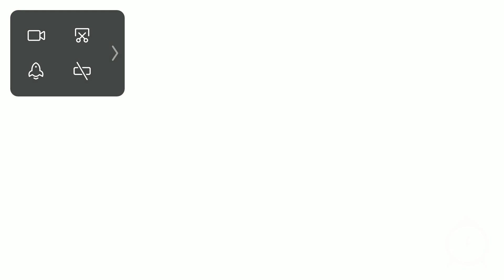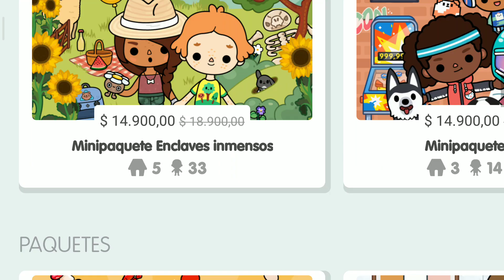juego 89 life word